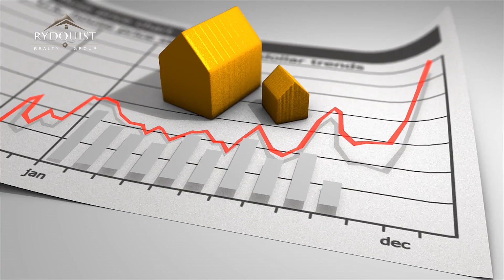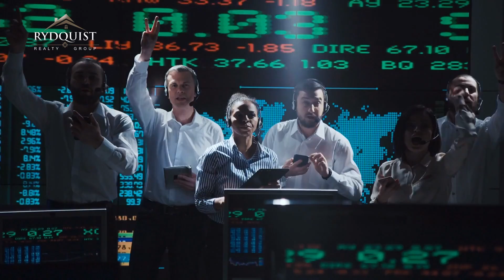SILICON VALLEY LUXURY REAL ESTATE MARKET UPDATE - JUNE 2021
Knowledge is power: Take a look at our latest Luxury Market update to know the key drivers controlling the Luxury Real Estate Market. This is your ultimate guide to luxury real estate market data and trends for North America and for our local Silicon Valley Market.